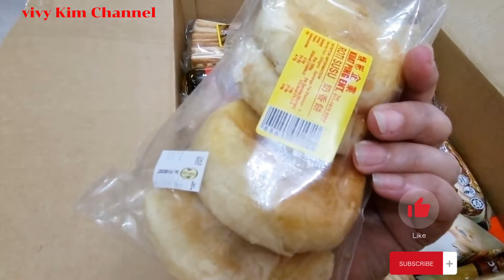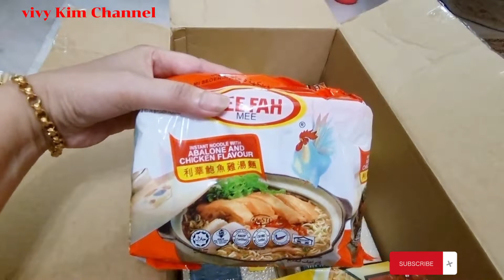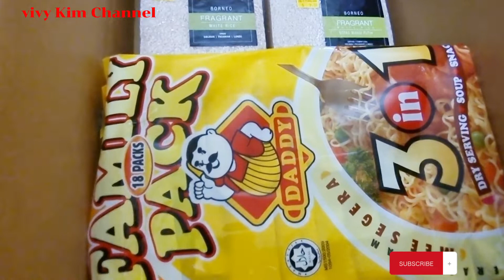♈️||Unboxing‼️Kotak Hubby balik dari Sarawak||Hanya Perantau saja Faham😀sayurkampung